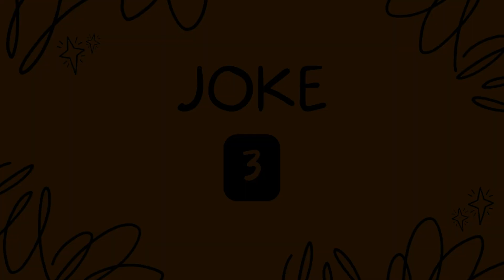DAILY JOKES OF THE DAY: What does a great accountant do?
Start Your Day Off Right with These Hilarious Super Funny Daily Clean Jokes!

⏰ DAILY VIDEOS